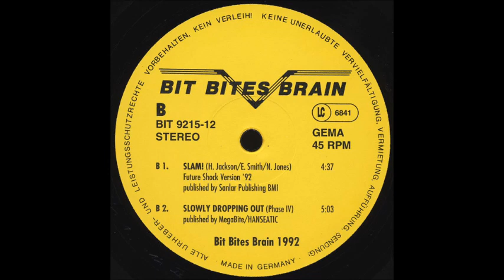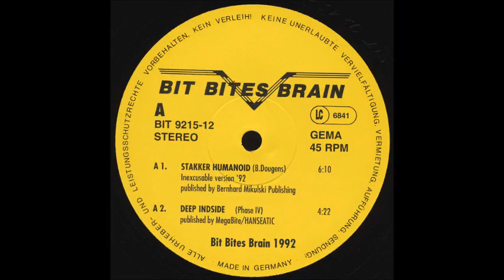PHASE IV - DEEP INSIDE 1992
Phase IV ‎– Braindamage E.P.
Label:
Bit Bites Brain ‎– BIT 9215-12
Format:
Vinyl, 12", 45 RPM, EP
Country:
Germany
Released:
1992
Genre:
Electronic
Style:
Acid House
Tracklist Hide Credits
A1 Stakker Humanoid (Inexcusable Version '92)
Written-By – B.Dougans*
6:10
A2 Deep Inside
Written-By – Phase IV
4:22
B1 Slam! (Future Shock Version '92)
Written-By – E. Smith*, H. Jackson*, N. Jones*
4:37
B2 Slowly Dropping Out
Written-By – Phase IV
5:03
Credits
Notes
Produced for Bit Bites Brain 1992
Digitally recorded at Phantom Empire/Belgium
Digitally mastered at Magic Mushroom

Track A1 published by Bernhard Mikulski Publishing
Track B1 published by Sanlar Publishing BMI
Track A2/B2 published by MegaBite/Hanseatic

Original version of A1 is by Humanoid.
Original version of B1 is by Phuture.